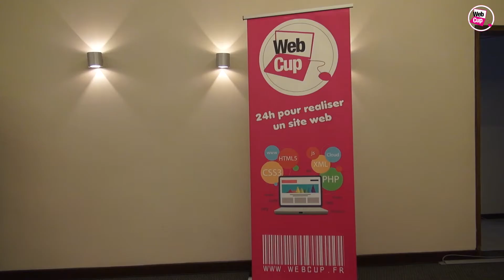Conférence de presse WebCup à J 1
Conférence de presse WebCup à J 1 - vendredi 10 octobre 2014